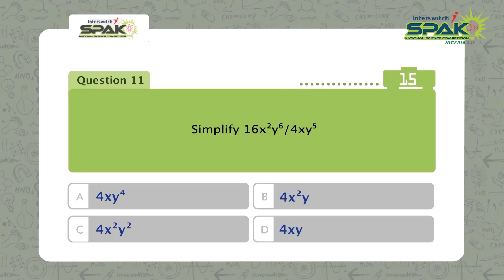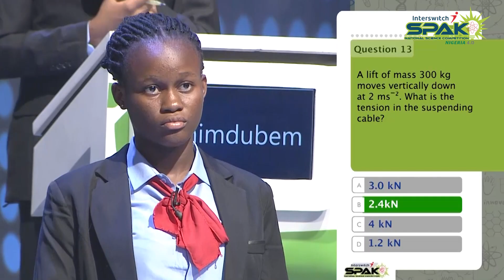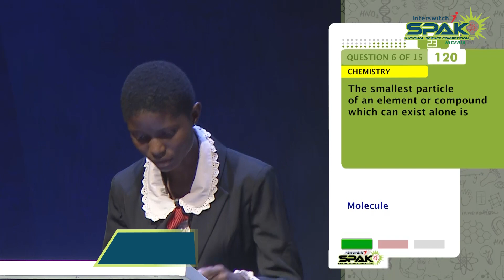InterswitchSPAK 4.0 Exclusive Interview - Game Master + Super Spaks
Do you ever wonder how our SuperSpaks feel after each season? We too!

In this exclusive interview, Orevaoghene Whiskey, Winner, InterswitchSPAK 4.0, Adesayo Elumaro, 1st runner up, and 2nd runner up, Precious Akinyemi, talk about their journey to the finals, winning strategies, and plans for the future.

Our host with the most, Hero Daniels, also share his experience as Game Master of Africa’s biggest STEM competition.

PS: Is it just us or Sunday evenings without InterswitchSPAK are a bit dull now? We can't wait until InterswitchSPAK 5.0, let the countdown begin! 😁